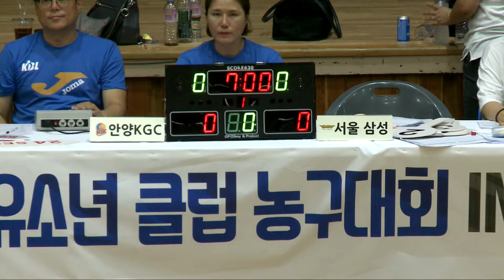2018KBL유소년클럽농구대회 1일차 C코트 no14 (저D) KGC vs 삼성 (2018.8.10)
2018KBL유소년클럽농구대회 1일차 C코트 no14 (저D) KGC vs 삼성 (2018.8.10)